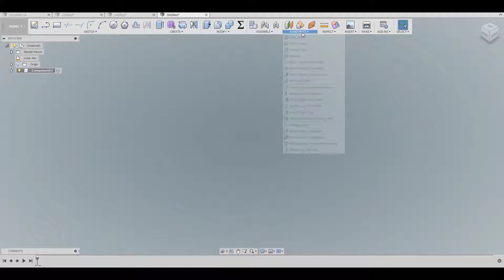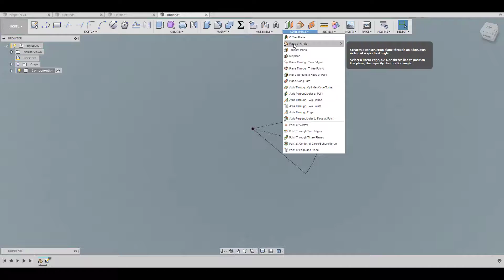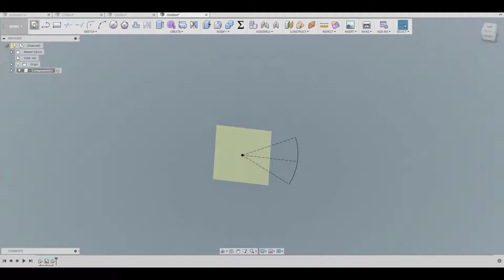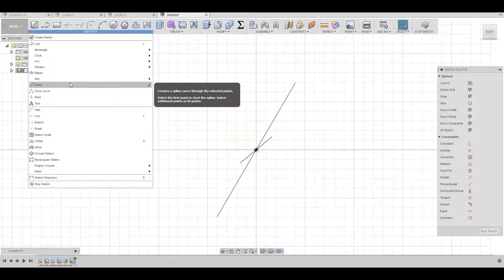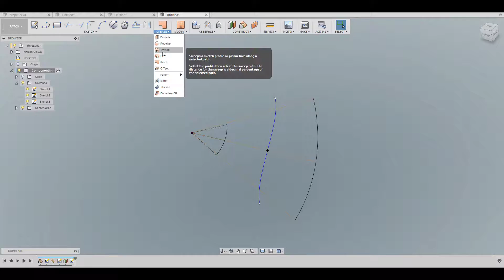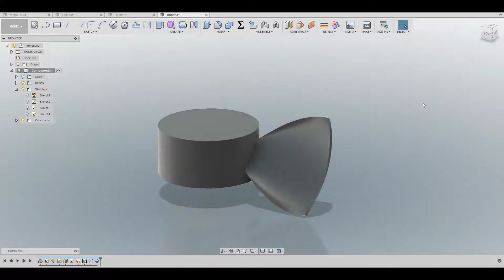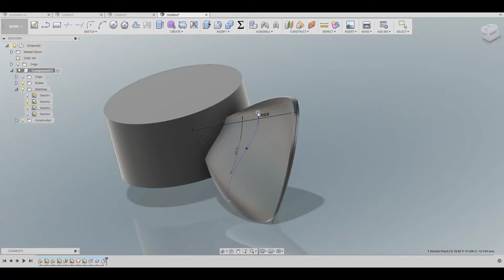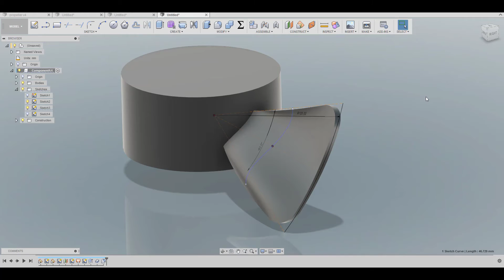Fusion 360: How to create Propellers - Part 3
HI Guys & Gals,

In this tutorial I will show you, how to create the blade of a propel. It is going to be a series of videos and in each video, I'll show a different technique.